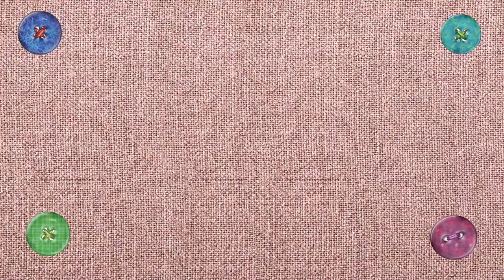Алиса Не Хочет Спать, Что Придумала Мама ? Мультики Как Мама Играла с Куклой Беби Бон 108мама тв